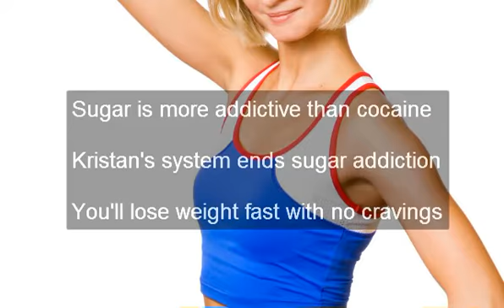Sugar Weight Loss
GET YOUR FREE REPORT End Sugar addiction lose weight Sugar = mass gain & Obesity Sugar triggers diabetes People mistake food addiction with Sugar addiction
Sugar addiction KILLS

Kristan Sargeant's advancement equipment stops sugar addiction as rapid as one day The outcome fat burning

End sugar addiction no desires no suffering using Kristan's advancement
system. Get her FREE report today

Sugar is actually even more habit forming compared to drug Kristan's platforms stops sugar addiction
You'll reduce weight quickly using no cravings

End Sugar addiction drop weight and also maintain this off to get really good
this is actually a long-term fat burning option

Sugar is poisonous substance and also leads to diabetic issues as well as other ailment. Boost your health and wellness
as well as end your dependence to sugar today!